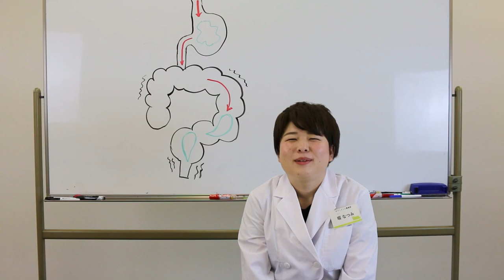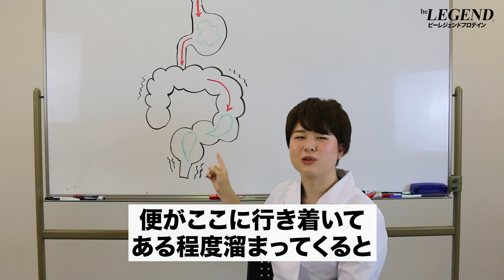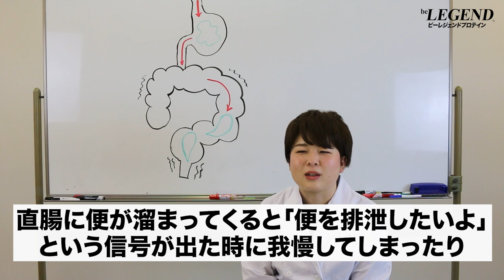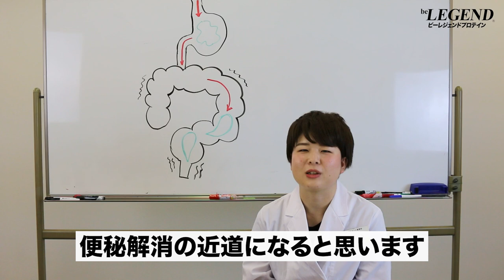【便秘解消】毎日すっきり！便秘を解消させる5つの習慣【ビーレジェンド プロテイン】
便秘を解消させる５つの習慣について管理栄養士が解説します。
00:00 オープニング
00:38 便はどのようにして作られるか
01:25 便秘の原因
02:24 便秘の種類
04:10 便秘の定義
04:23 便秘の5つの改善方法
07:14 まとめ
腸内フローラをサポートするリアファイバー